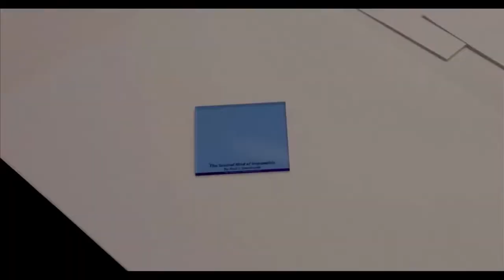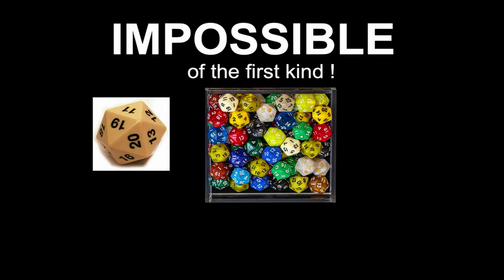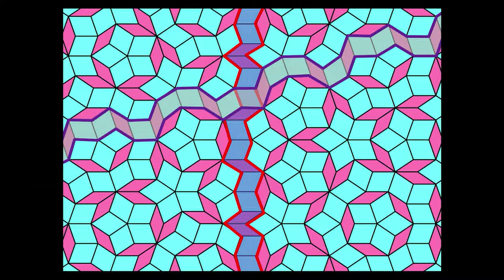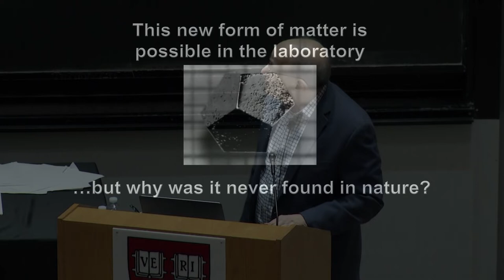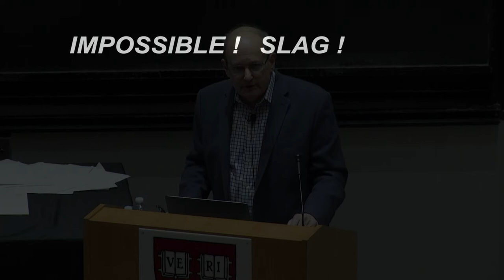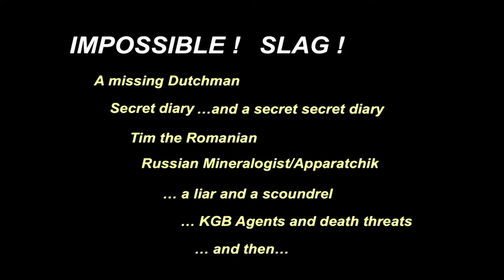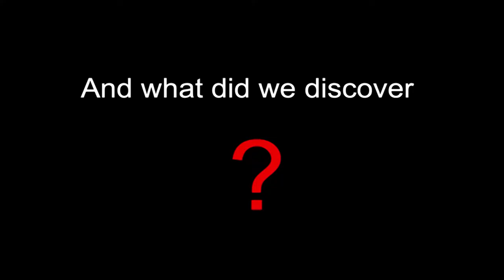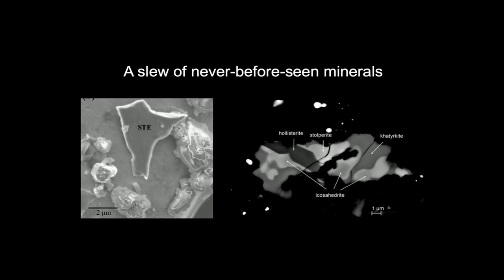Paul J. Steinhardt, "The Second Kind of Impossible"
Paul J. Steinhardt
Albert Einstein Professor in Science and Theoretical Physicist
Princeton University

THE SECOND KIND OF IMPOSSIBLE tells one of the strangest scientific stories that you will ever hear – a thirty-five year quest for new forms of matter, known as quasicrystals, that violate scientific principles that had been established for centuries. The talk will describe the scientific odyssey that unfolds over the ensuing decades, first to prove the validity of the idea, and then to pursue Steinhardt's wildest conjecture: that nature made quasicrystals long before humans discovered them. Along the way, his team encounters clandestine collectors, corrupt scientists, secret diaries, international smugglers, and KGB agents. Their quest culminates in a daring expedition to a distant corner of the Earth, in pursuit of tiny fragments of a meteorite forged at the birth of the solar system.